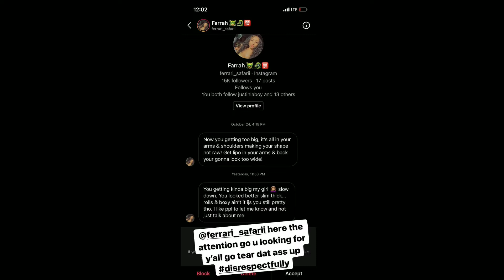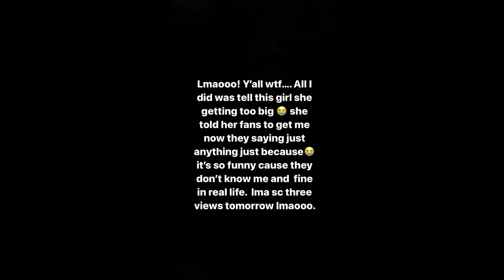Big Latto Disrespected By Fan | Asks Her Fans For Support